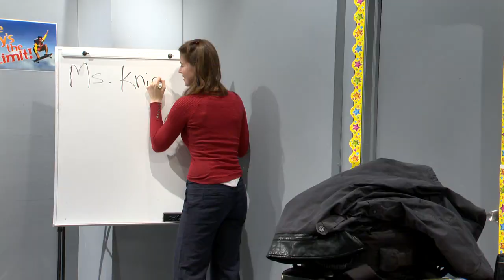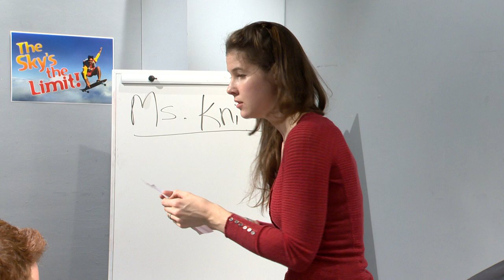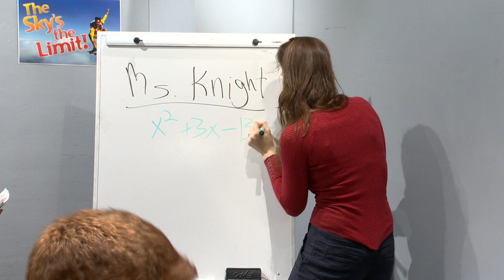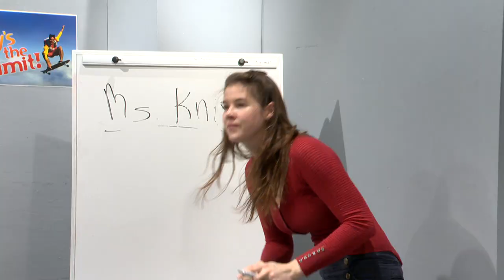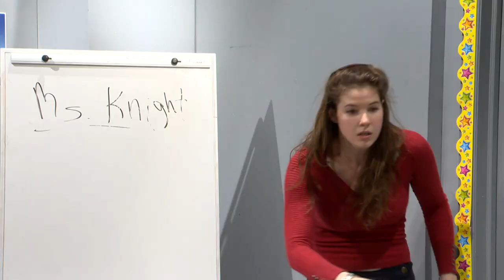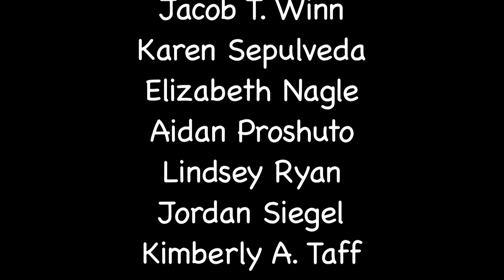Phobia High - Sight & Sound: Studio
Rupeshi Shah
Sight & Sound: Studio
Professor Lynne McVeigh
Fall 2012
Tisch School of the Arts @ NYU